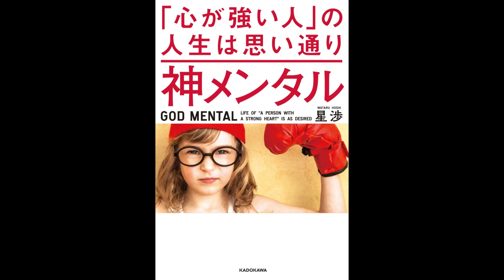【紹介】神メンタル 「心が強い人」の人生は思い通り （星 渉）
★Amazonで見る1
★Amazonで見る2

今回紹介するのは、　神メンタル 「心が強い人」の人生は思い通り　という本です。

強い心は科学的に作り出せる!仕事、お金、人間関係、目標達成に効果抜群!
自分の人生を思い通りにする方法は存在します。
しかし、なぜか多くの人たちは「歯を食いしばって努力をしないと成功できない」と思っています。
これは完全な思い込みです。
思い通りの人生を生きている人のほとんどは「努力をしている」と思っていないでしょう。
カーナビ通り運転していたら「自動的に目的地に着いていた」という感覚です。
他人から見たら信じられないくらいの行動と努力をしているのですが、本人はそれを努力と思わずやりきってしまう。
なぜ、そんなことが可能なのか?
それは「人生の9割はメンタルで決まる」という事実を知っていて、自分の成し遂げたいことを実現するための「手段・方法・知識」を身につけるよりも、成功するにふさわしいメンタルを作ることを最優先にしているからです。
あなたが成し遂げたいことにふさわしいメンタルを作り上げることさえできれば、あとは自動的に現実が変わるのです。
大切なことはたくさん贅沢をすることでもありません。
大切なのは「あなた自身が幸せだと感じる」毎日を過ごすことです。
本書は、ゼロの状態から起業する経営者の月収を6カ月以内に最低100万円以上にする成功確率、驚異の90%を誇る著者の再現性の高いプログラムを書籍化したものです。

”神メンタル”というキャッチーな文字に惹かれて購入しました！
内容は普段の生活で関係ある仕事、恋愛、人間関係etc...全ての事に当てはまるので、とても参考になりました。
メンタルのメカニズムがわかりやすく表現されていました。
”メンタル”と一言で言っても、何を鍛えればいいのか、どうやってメンタルを強くすればいいのか、今までわかりませんでした。
しかしこの本はは内容も濃く、わかりやすく表現されていて、論理的な文章で腑に落ちました。

よくある自己啓発の本かと思ったが、脳のメカニズムなどの裏付けの解説があり、納得できる内容。
ただの精神論ではなくて、なぜそうなるのか？の説明が丁寧でわかりやすい。
自分自身でも実践しようと思える内容だが、先生がこれを読んだら生徒を伸ばせる力が大幅に伸びると思った。

★Amazonで見る1
★Amazonで見る2